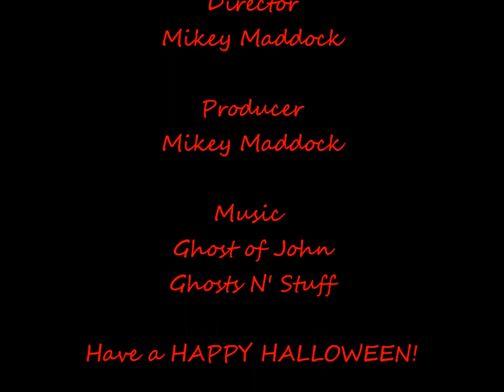THE RINGER-(2012) Short Suspence Film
The Ringer, makes your ears ring when he is ready to strike.